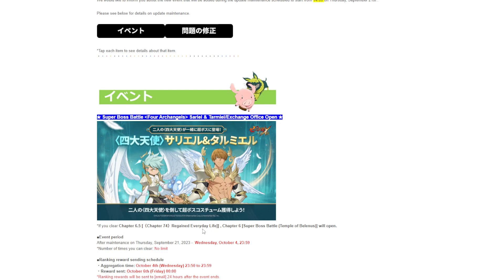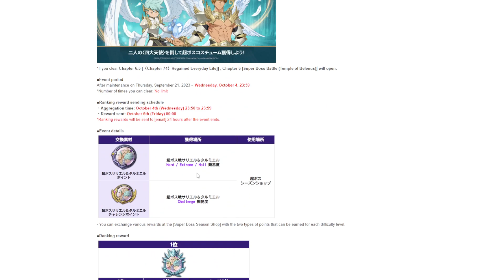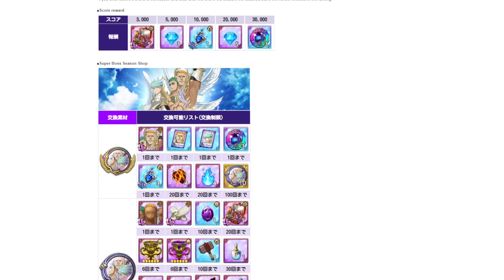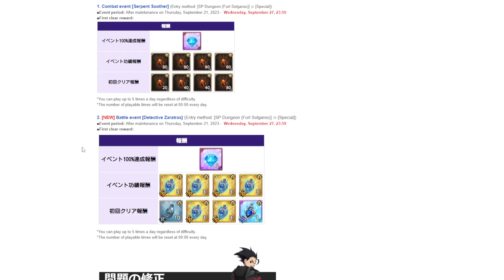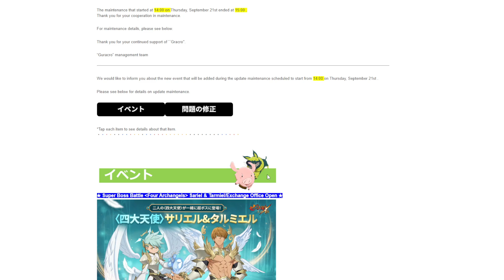FINAL BOSS SARIEL AND TARMIEL RETURNS PATCH NOTES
Free Diamonds as well as good for players who were unable to obtain the outfits when they first dropped.
Edit: After i made the video the JP update was moved to Wednesday.